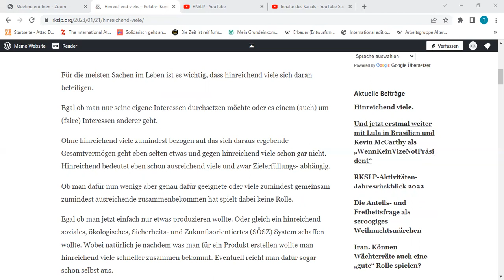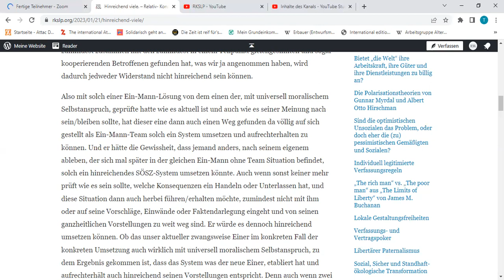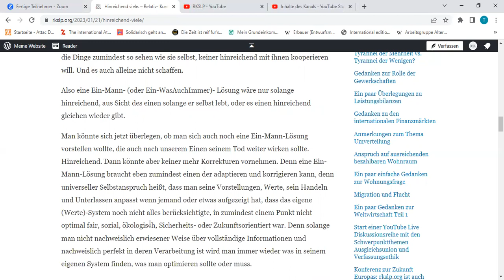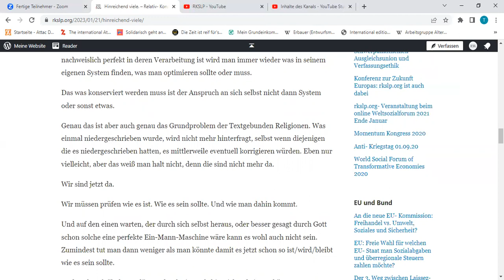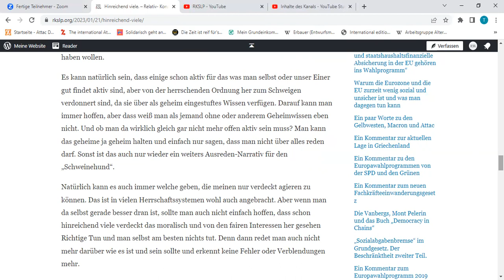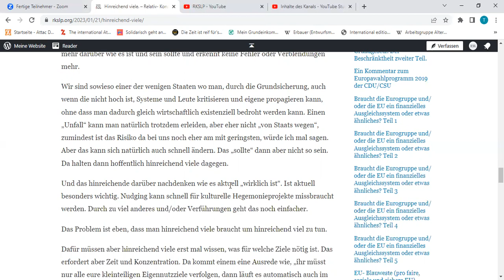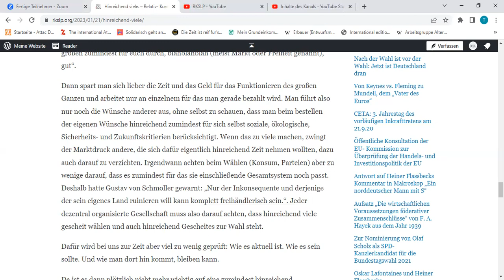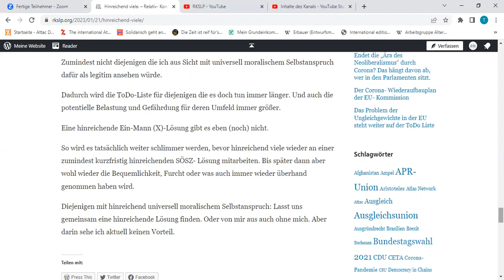Hinreichend viele.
85. Lesung eines Beitrags aus meinem Blog rkslp.org, auch in der Freitag Community veröffentlicht. Dieser Beitrag ist von heute.